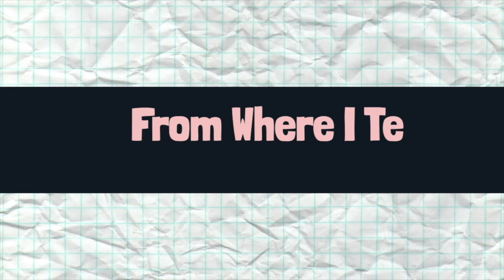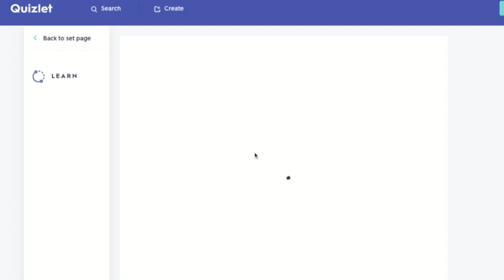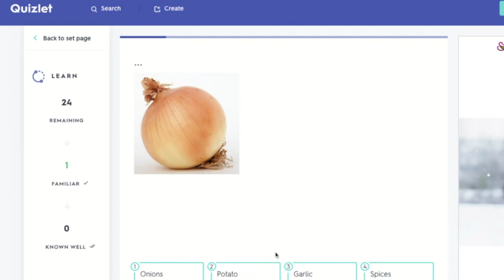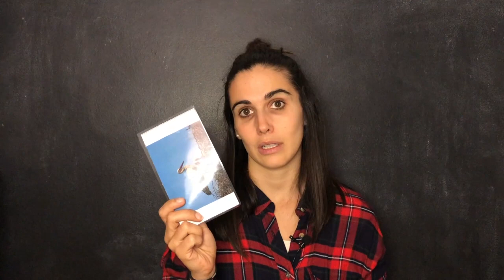🔝5 JUEGOS SALVAVIDAS CON FLASHCARDS - Mis juegos básicos sin preparación para la clase de inglés 🇬🇧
Hello teachers!
Hoy os explico mis 5 juegos básicos para la clase de inglés, no requieren preparación y son geniales como warmers o fillers.